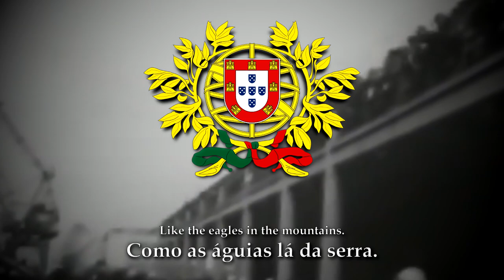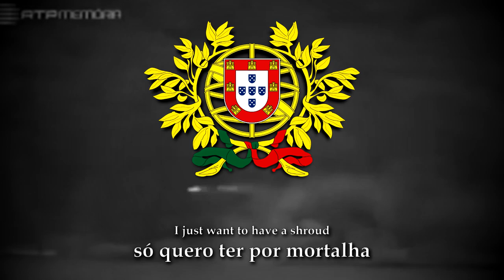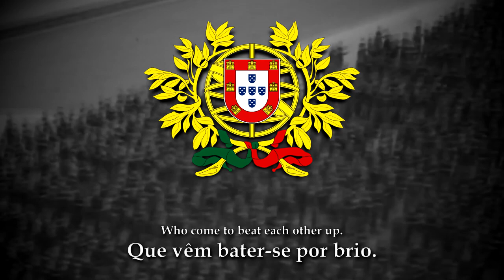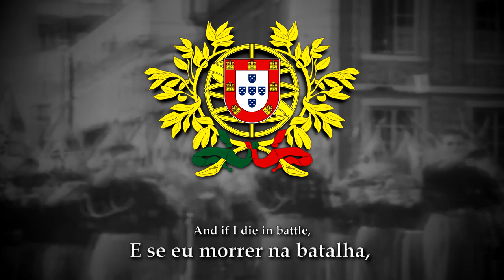"O Soldado na Trincheira" - Portuguese Military Song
This recording from 1961 and belongs to Band 1 of Side A of the 45 R.P.M.

THIS CONTENT IS NOT MY, CREDIT TO DUE CREATORS!